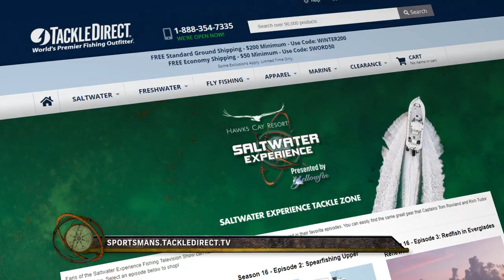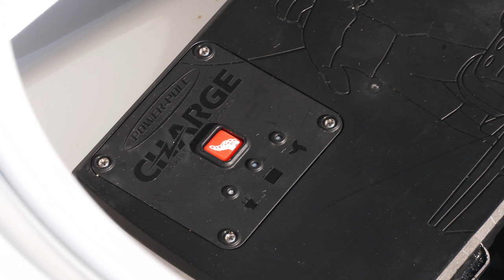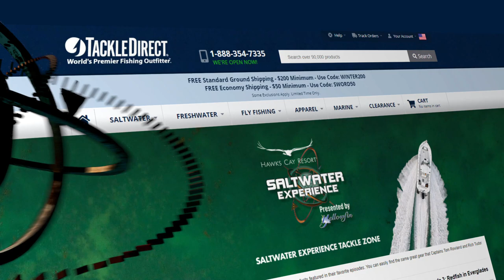SNOOK FISHING in the *EVERGLADES* with DAVE DENKERT | SALTWATER EXPERIENCE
Captains Tom Rowland and Rich Tudor are joined by long-time Florida Keys flats guide Dave Denkert and the three hunt for game fish in the Flamingo area of the Everglades.

Waypoint TV is the best place to watch our shows. You can see every season and episode here:

Waypoint is the ultimate outdoor network featuring streaming of full-length fishing and hunting television shows, short films and instructional content, a social media network, Podcast Network. Waypoint is available on Roku, Samsung Smart TV, Amazon Fire TV, Apple TV, Chromecast, Android TV, IoS devices, Android Devices all for FREE! Join the Waypoint Army by following them on Instagram at the following accounts

You can follow Tom Rowland on Instagram @tom_rowland and keep up with all of his podcast episodes here: